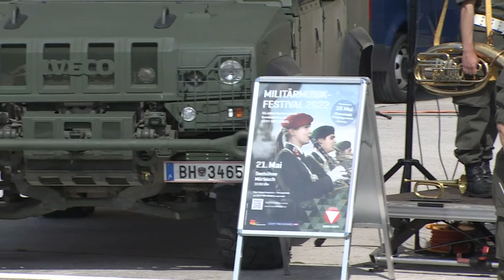Pressekonferenz zum Militärmusik-Festival 2022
Am Montag, den 02. Mai 2022, findet um 10:00 Uhr in der Martin-Kaserne in Eisenstadt die Pressekonferenz zum Militärmusik Festival 2022 statt.

Verteidigungsministerin Klaudia Tanner, der burgenländische Landeshauptmann Hans-Peter Doskozil, der Präsident des Vereins Licht ins Dunkel Kurt Nekula und der Generaldirektor des ORF Roland Weißmann werden über das Festival, welches am 21. Mai 2022 stattfindet, informieren. Moderiert wird die Pressekonferenz von dem Intendanten der Seefestspiele Mörbisch, Alfons Haider.